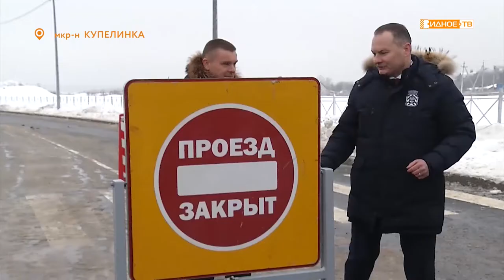«Дали старт» - сдача первой очереди выезда из 6-го микрорайона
На днях в Видном сдали первую очередь выезда из 6-го микрорайона. Глава Ленинского городского округа Алексей Спасский торжественно открыл проезд по новой дороге.